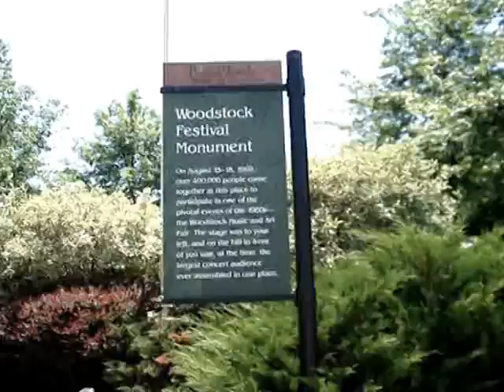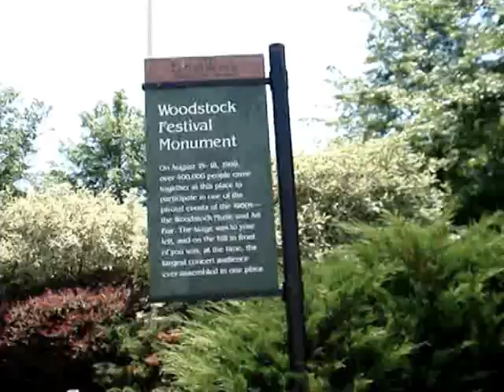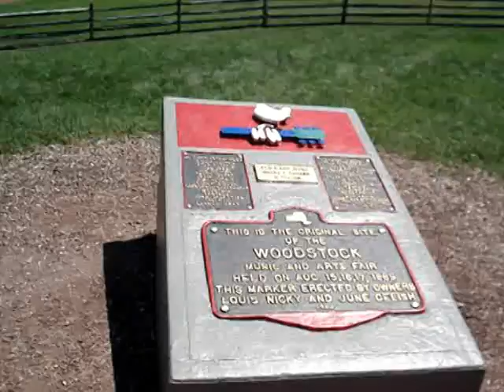Jerry's Visit To Woodstock 2011